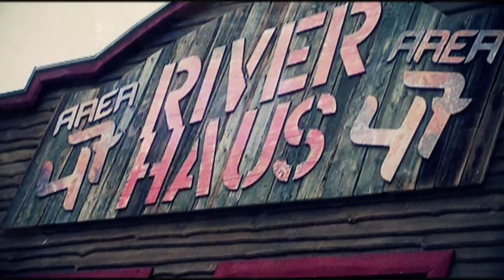area47 Pre Opening